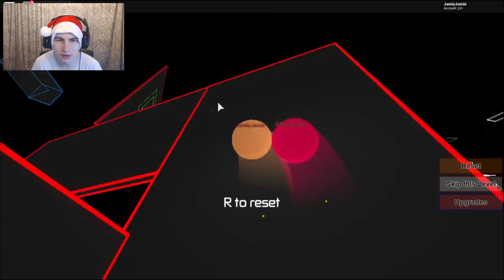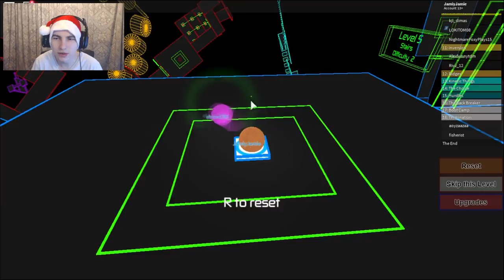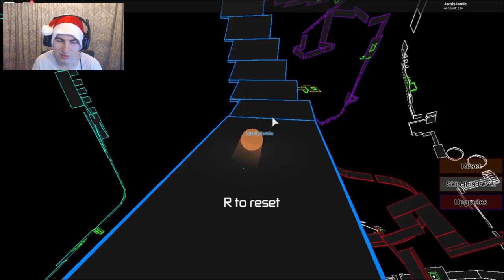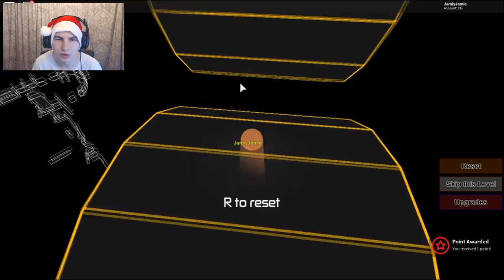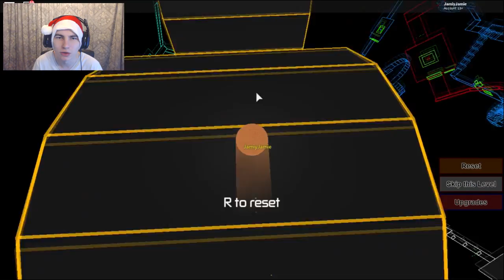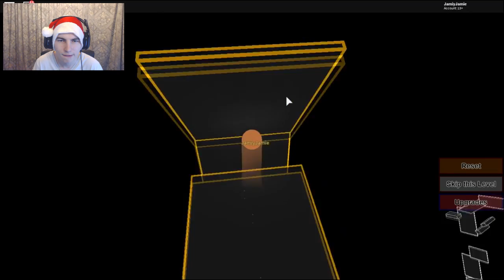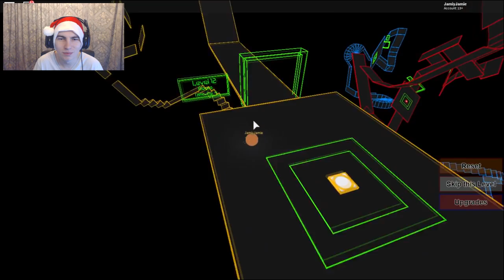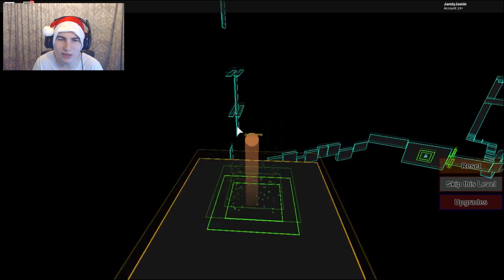THIS GAME IS SO ANNOYING! - Gravity Shift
Music used in the video:
(Outro)
"Turtle Town" - By Stephen Walking